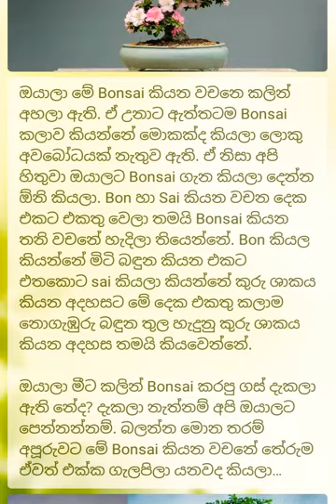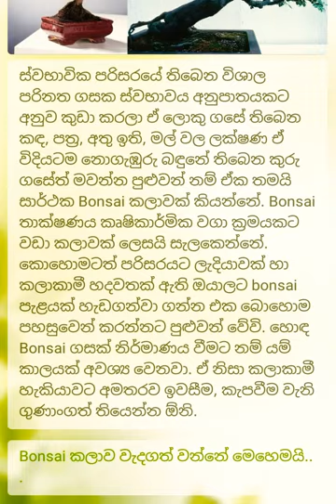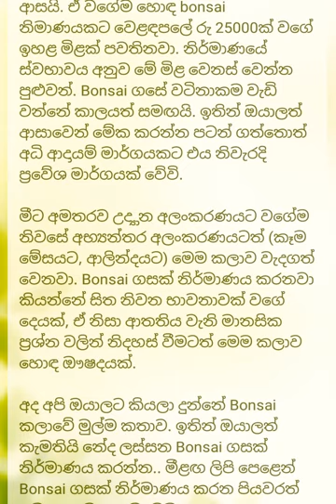unknown things about the art bonsai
බොන් හා සායී කියන වවන දෙකෙන් හැදුණු  බොන්සායි අද හැමෝම  දන්න දෙයක්
ඉතින් මේ හැදින්වීමයී,
ඉදිරියේදී  වයර් කරන විදිය, පස් මාද්‍ය හදන විදිහ, ගසක නුග වැනි මුල් වැඩිකර ගන්න විදිහ, කද මහත් කරන විදිහ, එකිනෙකට වෙනස් ගස් කීපයක් එකම ගසකට බද්ද කරන විදිහ කියලා දෙන්නම්